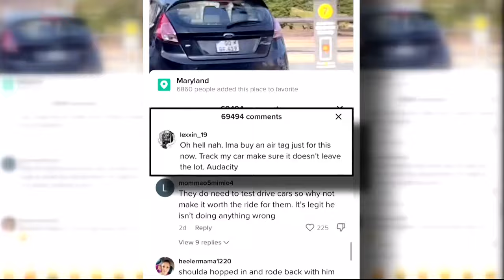Mechanic caught taking customer's car to McDonalds in viral TikTok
A mechanic goes out for breakfast driving a *customer's car... And it's all caught on camera -- by the customer himself.